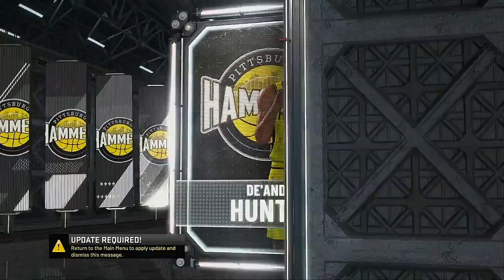NBA CancelCOVID 19 Series 3 13 2020 Las Vegas Venom @ Pittsburgh Hammers